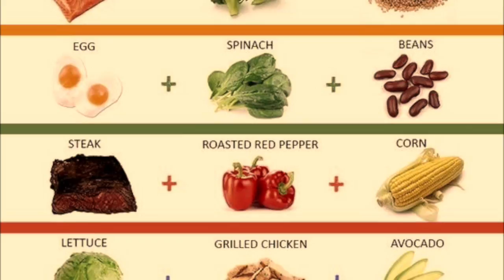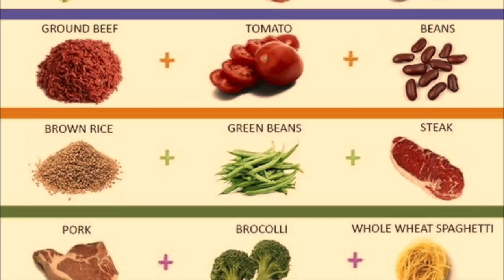25 CENAS SALUDABLES en 15 MINS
buenas ideas para irte a dormir o a tomar por culo